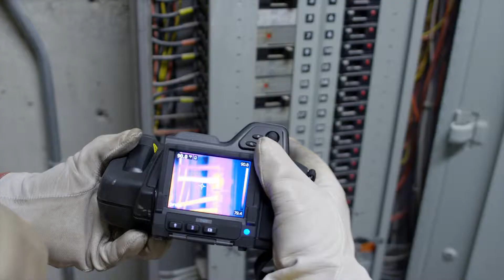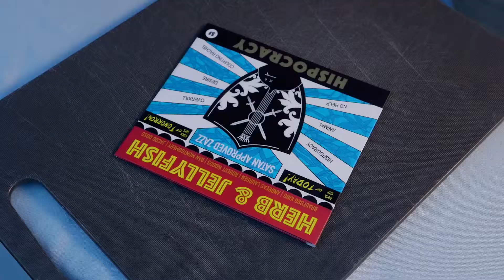Kevin Fine Producer Reel 4/17/19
Sample works of recent commercial, promotional, event, and narrative video projects I managed and led as a Producer/Director/Editor.